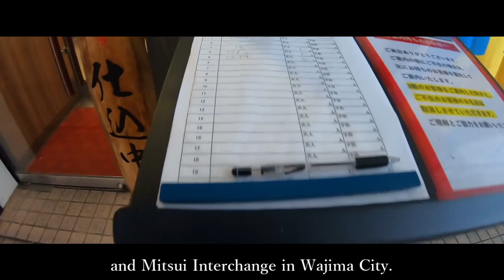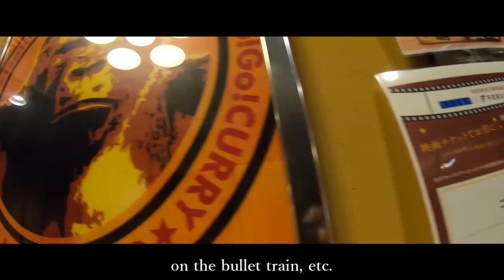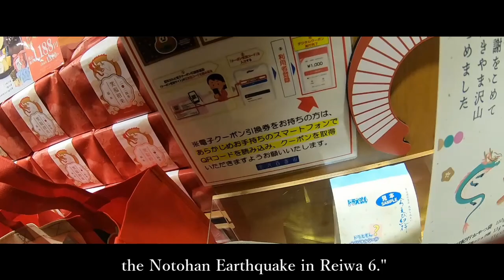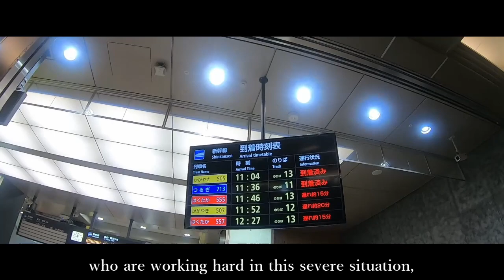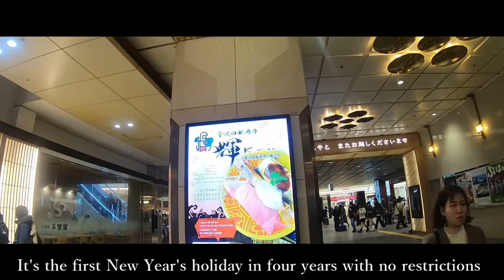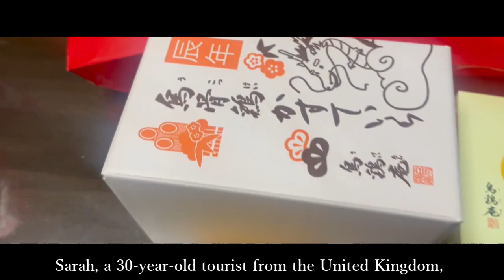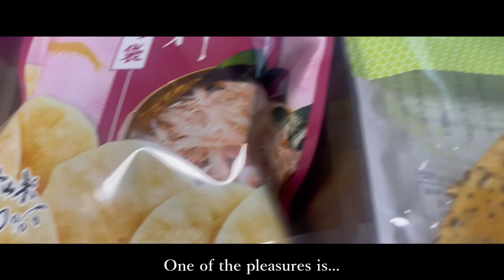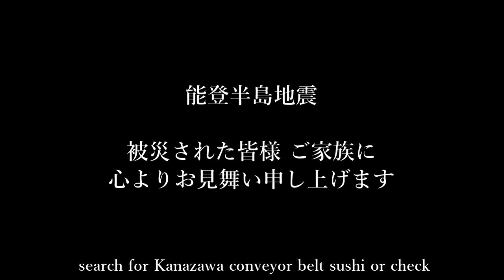Japan Ishikawa Noto Earthquake Kanazawa Station Live Cam travel Tsunami Disaster Emergency Bulletin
Japan Ishikawa Noto Earthquake Kanazawa Station Live Cam Tsunami Disaster Emergency Bulletin